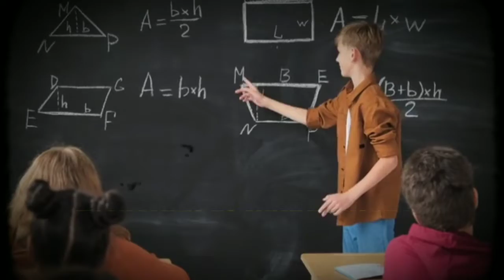BSc Biotechnology Course Details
➡ About Video: In this video, we will be exploring the details of the BSc Biotechnology course. Biotechnology is a rapidly growing field that is at the forefront of modern science and technology. This course is designed to provide students with a strong foundation in the principles of biotechnology and its applications. We will discuss the various topics covered in the course, including genetics, molecular biology, microbiology, biochemistry, and more. Additionally, we will cover the career prospects and opportunities available to graduates of this course. Whether you're a high school student exploring your options or a college student looking for more information, this video will provide you with a comprehensive overview of the BSc Biotechnology course. So, sit back, relax, and let's dive into the exciting world of biotechnology!

Biotechnology
BSc Biotechnology
Course details
Degree program
Science
Technology
Genetics
Molecular biology
Microbiology
Biochemistry
Bioprocessing
Immunology
Cell biology
DNA technology
Bioinformatics
Biostatistics
Research
Lab work
Biomedical engineering
Agriculture
Food industry
Pharmaceutical industry
Healthcare
Drug development
Genetic engineering
Molecular diagnostics
Disease diagnosis
Pathology
Forensic science
Conservation
Environmental science
Bioethics
Bioenergy
Biomaterials
Nanobiotechnology
Stem cell research
Neuroscience
7two
Cancer biology
Virology
Bio-entrepreneurship
Industrial biotechnology
Genomics
Proteomics
Transcriptomics
Metabolomics
Biopharmaceuticals
Biomanufacturing
Quality control
Regulatory affairs
Intellectual property
Drug discovery
Antibody technology
Biosensors
Bioreactors
Biocatalysis
Protein engineering
Synthetic biology
Gene therapy
Molecular medicine
Stem cell therapy
Tissue engineering
Bioremediation
Bio-fuels
Agro-biotechnology
Bio-nanotechnology
Bio-optics
Biomimicry
Bio-inspired materials
Biomechanics
Bioplastics
Biodegradable materials
Bio-robotics
Bio-artificial organs
Bioregenerative life support systems
Bio-mimetic sensors
Bio-inspired robots
Biologically inspired computing
Biomedical informatics
Systems biology
Biochemical engineering
Metabolic engineering
Bioprocessing engineering
Downstream processing
Upstream processing
Fermentation technology
Biorefinery
Bioproduction
Bioprocess design
Bioreaction engineering
Biocatalytic process
Bio-adsorption
Bioseparation
Biocorrosion
Bio-degradation
Bioremediation
Biosurfactants
Biopolymers
Biodegradation of plastics
Biocomposites
Bio-inspired materials
Biomineralization
Bio-inspired sensors
Biomedical imaging
Magnetic resonance imaging
Positron emission tomography
Computed tomography
Optical imaging
Ultrasound
Biomedical signal processing
Signal acquisition
Signal analysis
Signal interpretation
Signal classification
Biomedical instrumentation
Amplifiers
Filters
Oscillators
Medical devices
Biomedical electronics
Biosignal processing
Biomedical data analysis
Medical imaging analysis
Machine learning in biotechnology
Artificial intelligence in biotechnology
Big data analytics in biotechnology
course after bsc
government jobs after b.sc
best courses after bsc
after bsc in hindi
after 12
mba after bsc maths
what to do after bsc
courses after 12th
after 12th
best courses after 12th commerce
best courses after 12th tamil
professional courses after 12th
what to do after 12th commerce
best course after 12th commerce
which course is best after 12th
professional courses after 12th science
biotechnology job salary
biotechnology career option
career after bsc biotechnology
bsc in biotechnology
biotechnology career after 12th
biotechnology salary
biotechnology career options
biotechnology jobs and salary
scope of biotechnology
btech biotechnology
mba in biotechnology
biotechnology in india
bsc nursing
nursing
what is bsc nursing
bsc nursing kerala
bsc nursing course details in hindi
nursing course
b.sc nursing
b s c nursing course details
gnm nursing
b.sc nursing entrance exam
bsc nursing admission 2022
b.sc nursing course details
bihar bsc nursing entrance exam